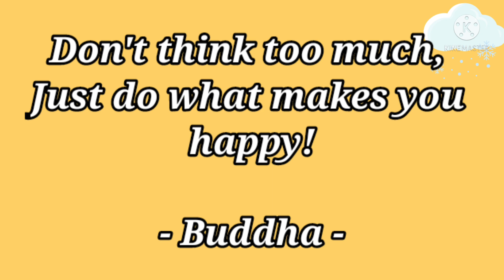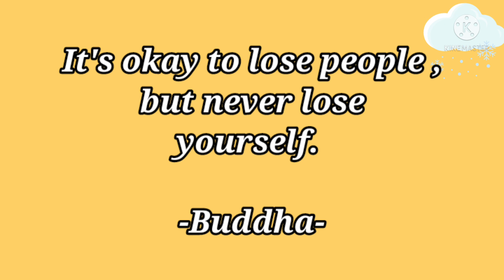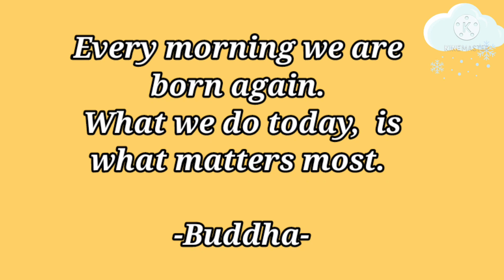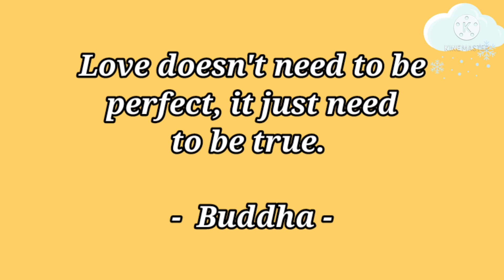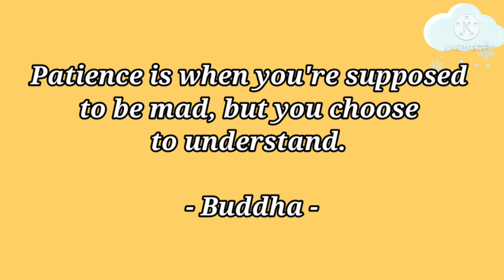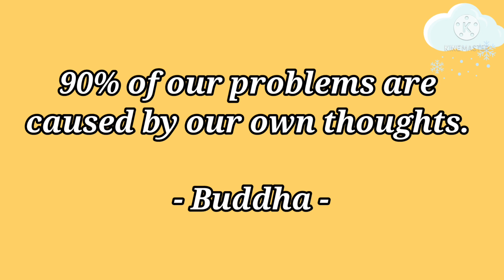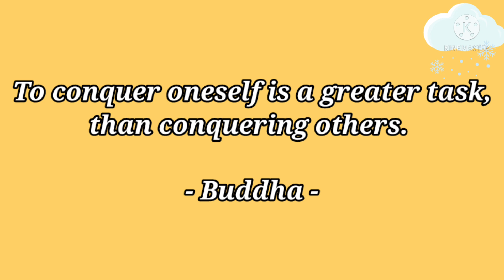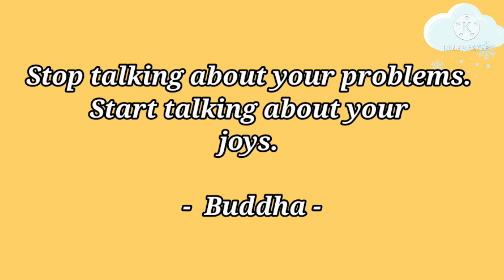Different Facial Expression of Buddhas | Buddhas Beautiful Quotes | Darlene Diaries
Hello guys,

This video is all about different facial expressions of Buddhas taken in Ten Thousand  Buddhas Monastery here in Hongkong with beautiful quotes.

Hope you will enjoy watching it. Thanks for supporting this Channel guys.